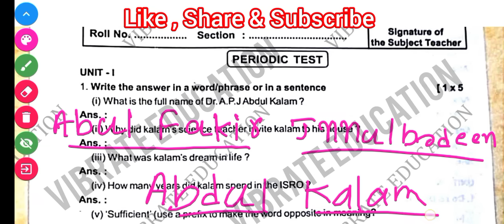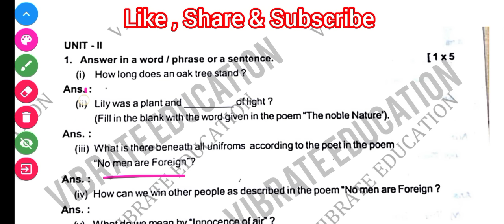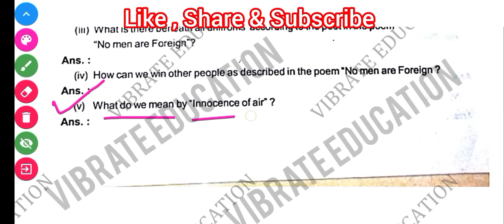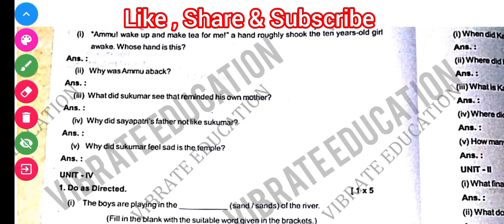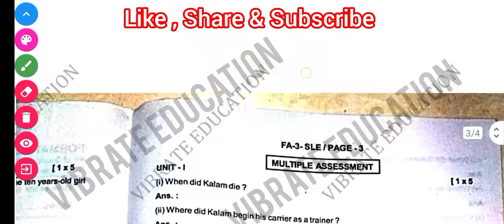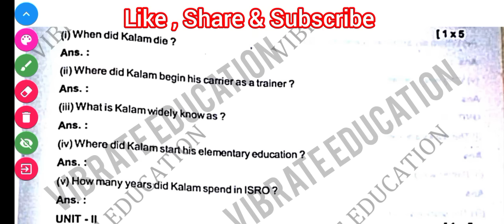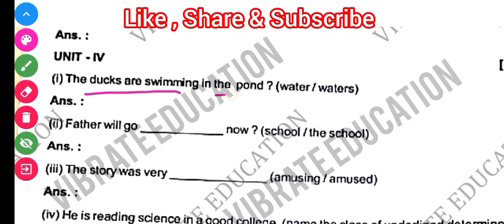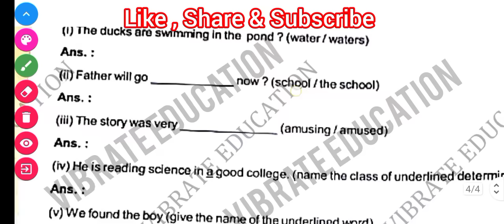9th class fa3 English real question paper with answers 2023 class 9 English fa3 question answer 2023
9th class fa3 English real question paper with answers 2023 class 9 English fa3 question answer 2023

9th class fa3 english question paper 2023

9th class fa3 english question

answer

9th class fa3 english question

paper

class 9 english fa3 2023 question answer

9th class english fa3 question paper 2023 answer key

9 class fa3 question english

9th class english fa3 question paper 2023 with answers

9th standard english fa3 question paper

9th class fa3 english question paper 2023 class 9th formative assessment 3 english question paper

9th class fa3 english question paper 2023| class 9th formative assessment 3 english question paper

your queries;

9th class fa3 question paper

9th class fa3 question paper 2023 english

answer

9th class fa3 question paper english set b 9th class fa3 question paper english

fa3 model question paper 9th class english 9th class formative assessment 3 syllabus 9th class formative assessment 3 syllabus february 2023

9th class fa3 exam paper 2022-23

9th class fa-3 english questions paper leak 2023

9th class fa3 english questions paper leak 2023

9th class english fa3 question paper class 9 english fa3 2023 question answer 9th class english fa3 project work 9th class english fa3 question paper 2023

9th class fa3 english question paper 2023 9th class fa3 english exam

9th class fa3 english

9th class english fa3 question paper class 9 english fa3 2023 question answer 9th class english fa3 project work

9th class english fa3 question paper 2023 answer key

9th class fa3 exam paper 2022-23 english 9th class english fa3 question paper 2023 with

answers

9th standard english fa3 question paper 9th class english pariksha fa3

9th class fa3 english question paper 2023 9th class english fa3 question paper 2023 answer key

9th class english fa3 question paper 2023 with answers

9th class fa3 exam paper 2022-23

9th class fa3 exam paper 2022-23

9th class fa3 exam paper 2023 hindi answer key

9th class fa3 exam paper 2022-23 social

9th class fa3 exam paper 2022-23 telugu 9th class fa3 exam paper 2022-23 english

9th class fa3 exam paper 2022-23 math answer key 9th class fa3 exam paper 2022-23 maths

9th class fa exam paper 2022-23 hindi answer key 9th class fa3 exam paper 2022-23 biology answer key 9th class fa3 exam paper 2023-244 sOcial

9th class fa3 exam paper 2022-23

9th class fa3 exam paper 2023-24

9th class fa3 exam paper 2023-24 social

9th class fa3 exam paper 2023

9th class fa3 exam paper in telugu

9th class fa3 exam paper in hindi

2023

9th class fa3 exam paper 2022-23 social

9th class fa3 exam paper 2022-23 english

9th class fa3 exam paper 2022-23 math answer key 9th class fa3 exam paper 2022-23 maths

fa3 class 9 question SSC

fa3 9 class $SC question paper

real question fa3 class 9SSc question paper 2023

fa3 9th class $SC 2023

fa3 9 class SSC question paper

9th class fa3 question paper 2023 bse odisha

answer

9th class fa3 question paper 2023 english

answer

gth class fa3 question paper 2023 social

9th class fa3 question paper

9th class fa3 question paper 2023

9th class fa3 question

9th class science fa3 question paper 2023 fa3 exam question 2023 9th class 9th class fa3 exam paper 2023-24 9th class fa3 question paper,fa3 class 9 question answer

9th class fa3 exam

fa3 class 9 question answer 2023-24 fa3 exam questions 202

3 9th class

9th class fa3 question

fa3 exam ssc question paper 9th class 2023/ class 9 history & geography fa3 real question paper 2023

answers

9th class fa3 social science question paper 2023

9th class fa3 social science question answer 9th class fa3 social science question paper 2022-23

9th class fa3 social science question paper class 9 fa3 social science question paper 2023 9th class social science fa3 question paper 2023 kannada medium

9th class fa3 question paper 2022 social science answer key

9th class fa3 2023 question answer social science

9th class fa3 exanm 2023 question answer social science subjective

9th standard social science fa1 question paper 9th class fa3 question paper 2023-24 social science

9th class fa3 exam 2023 question answer social science real question

9th class fa3 exam social science question

answer

class 9 fa3 social science question answer

9th class fa3 exam

9th class fa3 english real question paper 2023 latest

fa3 9th class english real question paper 2023 latest

9th class fa3 exam

9th class fa3 english real question paper 2023 latest

9th class fa3 english real question paper 2023 latest

9th class fa3 real question paper 2023 9th class fa3 english real question